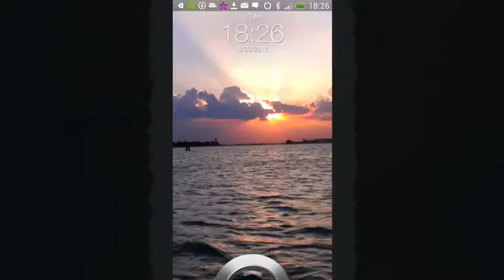Cartoline di venezia ed laguna nel tramonto